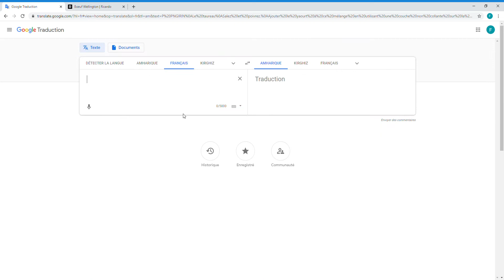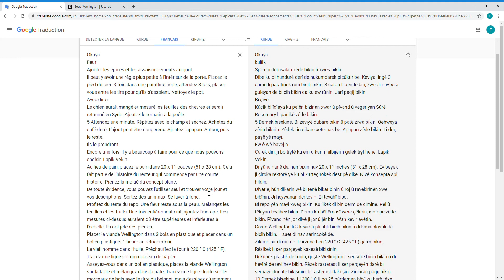google translate #4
Okuya
fleur
Ajouter les épices et les assaisonnements au goût
Il peut y avoir une règle plus petite à l'intérieur de la porte. Placez le pied du pied 3 fois dans une paraffine tiède, attendez 3 fois, placez-vous entre les tirs pour qu'ils s'assoient. Nettoyez le pot.
Avec dîner
Le chien aurait mangé et mesuré les feuilles des chèvres et serait retourné en Syrie. Ajoutez le romarin à la poêle.
5 Attendez une minute. Répétez avec le champ et séchez. Achetez du café doré. L'ajout peut être dangereux. Ajoutez l'apapan. Autour, puis le reste.
Ils le prendront
Encore une fois, il y a beaucoup à faire pour ce que nous pouvons choisir. Lapik Vekin.
Au lieu de pain, placez le pain dans 20 x 11 pouces (51 x 28 cm). Cela fait partie de l'histoire du recteur qui commence par une courte histoire. Prenez la moitié du concept blanc.
De toute évidence, vous pouvez l'utiliser seul et trouver votre jour et vos descriptions. Sortez des animaux. Se laver à fond.
Profitez du reste du repo. Une fleur reste sous la peau. Mélangez les feuilles et les fruits. Une fois entièrement cuit, ajoutez l'isotope. Les mesures ci-dessus auraient dû être supérieures et inférieures à l'échelle. Ils ont jeté des pierres.
Placer la viande Wellington dans 3 bols en plastique et placer dans un bol en plastique. 1 heure au réfrigérateur.
Le vieil homme dans l'huile. Préchauffez le four à 220 ° C (425 ° F). Tracez une ligne sur un morceau de papier.
Asseyez-vous dans un bol en plastique, placez la viande Wellington sur la table et mélangez dans la pâte. Tracez une ligne droite sur les morceaux de bois avec le titre du beignet, mais dessinez directement. Nettoyez les chaînes.
10 Attendez une minute. Cuire à 200 ° C pendant 25 minutes sans préchauffage jusqu'à ce que la température entre les champs atteigne 40 degrés Celsius.
Apple Madeira
En attendant, ajoutez au moins 30 cuillères à soupe d'huile dans une petite casserole. 30 ml de sucre (2 c. À thé de pain). Remplir de Madère et laisser sécher. Verser la casserole vide à feu vif et verser la casserole en deux. Sel et isotope. Observez si nécessaire. Gardez au chaud. Laver avec l'huile restante avant de servir.
Les animaux de Wellington dessinent un grand panneau sur la table publique. Lorsque la température est lue à 48 ° C, placez-vous à 10 ew C et tournez-la à 6. C. Servir avec de la soupe de Madère. Ajoutez les épices et les pommes de terre aux fruits.
phénomène
Howawa Dravdan: Ici, vous pouvez également travailler au printemps. Aimaima? En fait, après le lavage, ils s'assoient dans l'eau potable et réapparaissent avec l'apparition d'un nouveau gâteau.